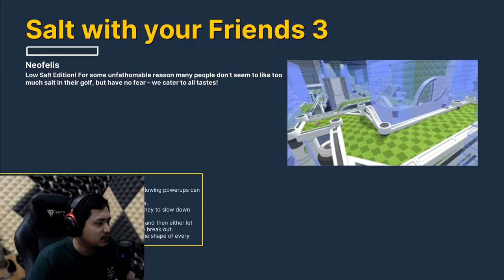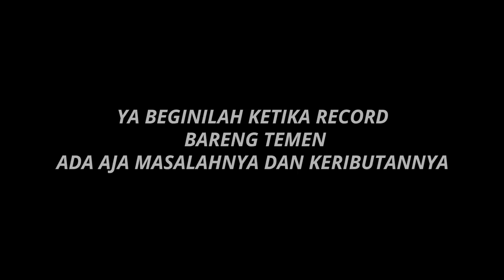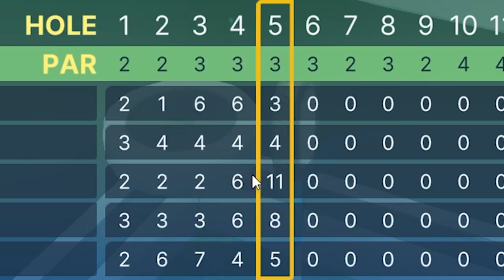PREMAN PENGKOLAN IS BACK - Golf With Your Friends